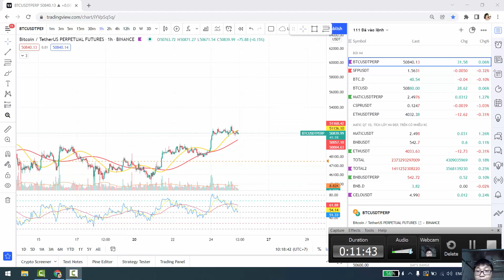Phân Tích Thị Trường Tiền Kỹ Thuật Số Bitcoin ngày 25/12 - Giáng Sinh Noel Xanh Hay Đỏ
Mấy ngày gần đây các bài phân tích thị trường tiền kỹ thuật số bitcoin của mình khá chính xác. Đơn giản vì thị trường bitcoin hôm nay đi khá là dễ chịu và dễ đoán. Cùng mình cập nhật tình hình bitcoin ngày 25 tháng 12 nhé. Để xem giáng sinh noel năm nay ông già phát quà xanh hay đỏ nhé..!